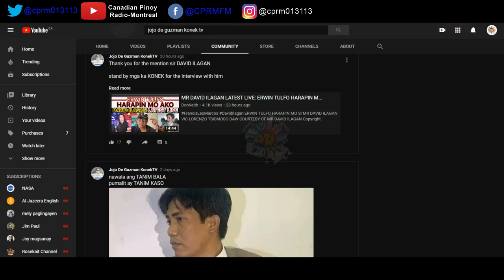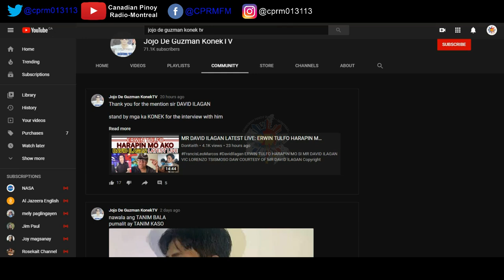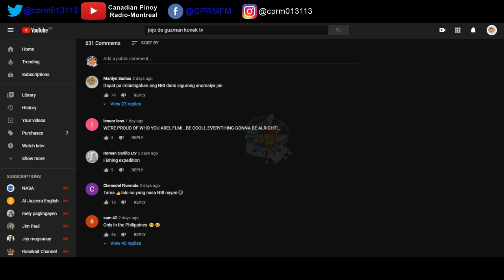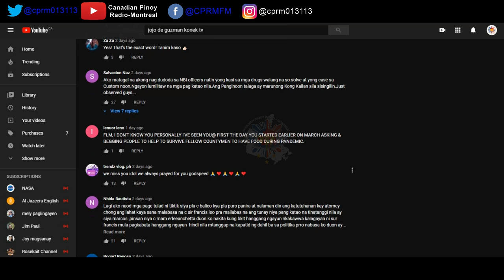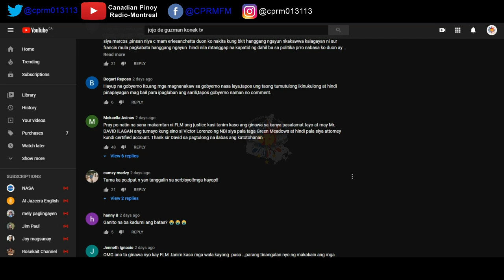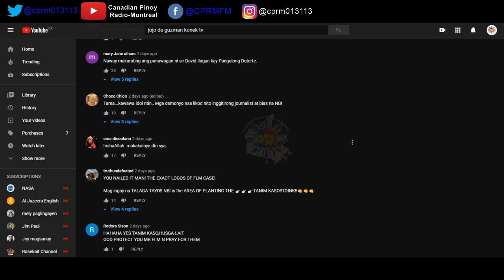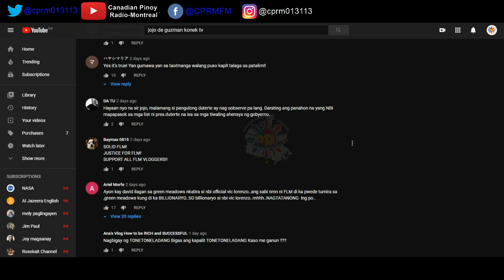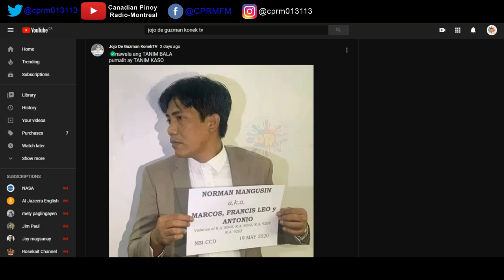Tanim Kaso NI